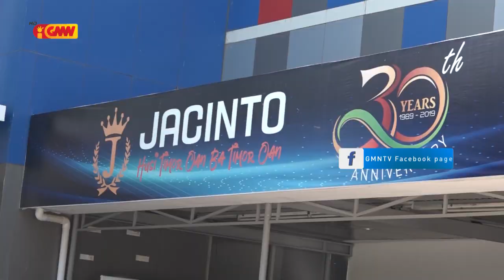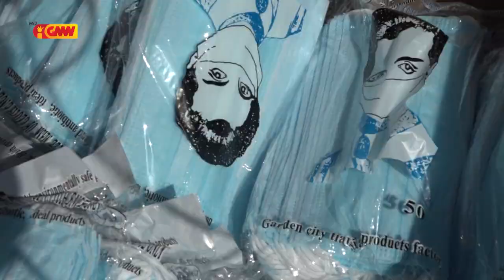AIFAESA-PNSIK halo inspesaun urjente ba loja " Jacinto Foun " tanba Deskonfia manipula folin sasan